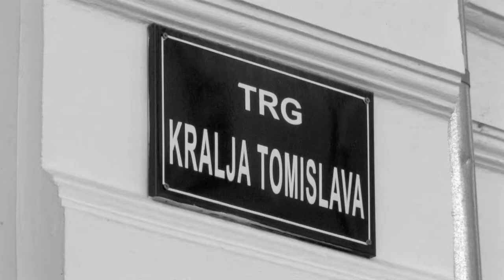Martina i Dejan - 8. kolovoza 2014.